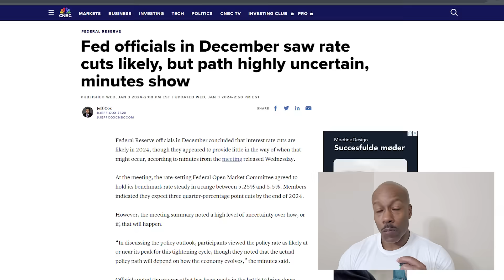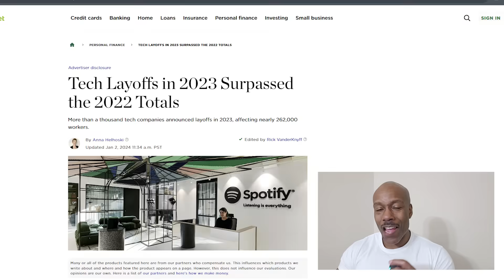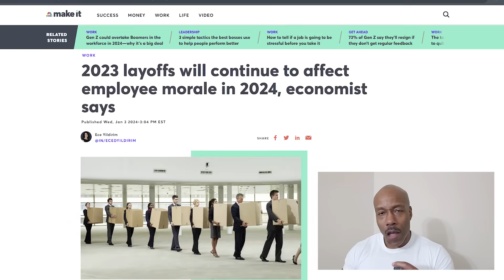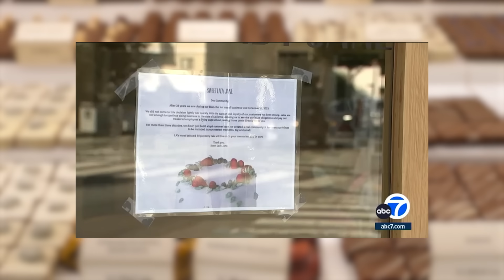You'll Be Shocked What Τhey Have In Stοre for US in the Coming Days...